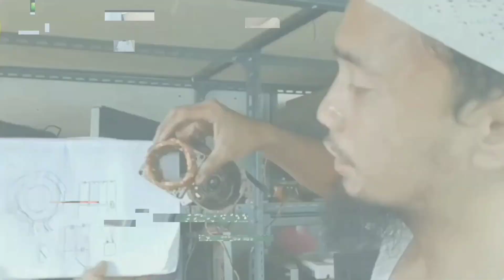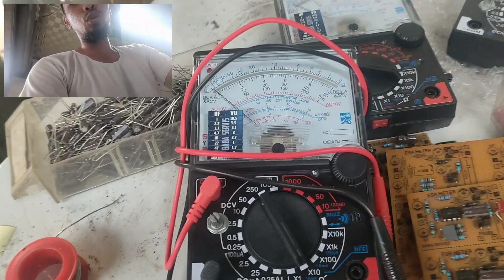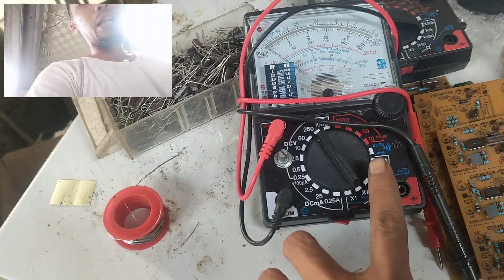vlog 166 🙏🙏🙏Maaf🙏🙏🙏 slow respon🙏🙏🙏